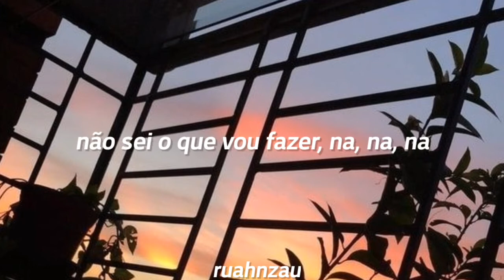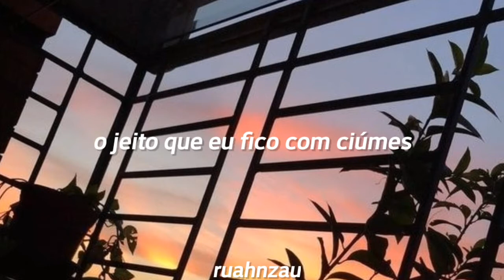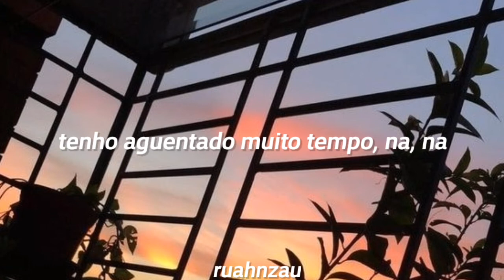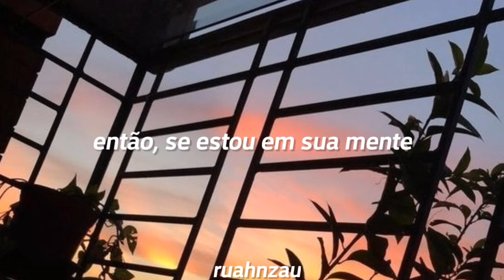Johnny Orlando - Everybody Wants You ( Tradução/ Legendado)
podem ter alterações na tradução :)